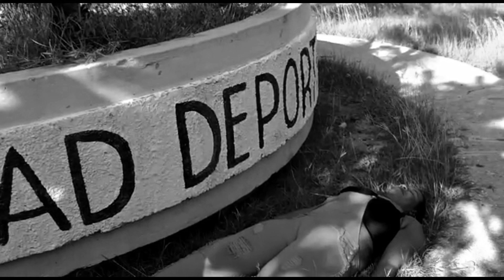KOU POU KOU BONDYE RIIIII😁😁😁😁😁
ABÒNE EPI PATAJE SIW RENMEN TRAVAY LA